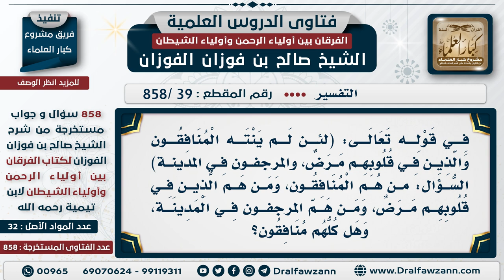[39 -858] الذين في قلوبهم مرض والمرجفون في المدينة، هل هم من أهل النفاق؟ - الشيخ صالح الفوزان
-"السؤال: في قوله تعالى: (لئن لم ينته المنافقون والذين في قلوبهم مرض، والمرجفون في المدينة) السؤال: من هم المنافقون، ومن هم الذين في قلوبهم مرض، ومن هم المرجفون في المدينة، وهل كلهم منافقون؟
الجَوَابُ: نعم المنافقون منهم من هو منافق ومقتصر نفاقه عليه ومنهم من هو منافقٌ يؤذي المسلمين ويضايق المسلمين ومنهم منافقٌ يشتغل بالإشاعات، الإشاعات الباطلة بين المسلمين من الذين يحبون أن تشيع الفاحشة في الذين آمنوا فالمنافقون أصناف والعياذ بالله، والذين في قلوبهم مرض المنافق في قلبه مرض، قال الله جل وعلا {فِي قُلُوبِهِمْ مَرَضٌ فَزَادَهُمُ اللَّهُ مَرَضًا وَلَهُمْ عَذَابٌ أَلِيمٌ بِمَا كَانُوا يَكْذِبُونَ} [البقرة: 10].
للاشتراك في قناة الشيخ صالح الفوزان

للاستفسار والإقتراحات والدعم
رئيس الفريق
لمشروع كبار العلماء